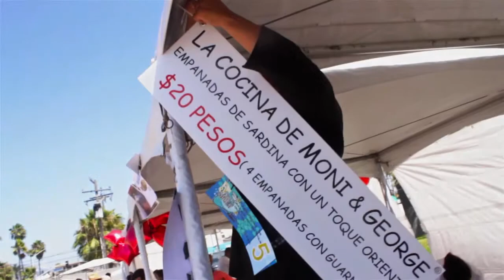5ta Feria de la Sardina 2013, Ensenada, Baja California.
5ta Feria de la Sardina 2013, Ensenada, Baja California.